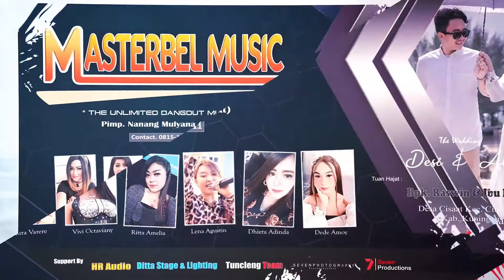INSTRUMENT - Masterbel Music || Live Cisaat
Live Show "MASTERBEL MUSIC" Pimp. Kang Nanang Mulyana   ///   Acara Resepsi Pernikahan Desi Deswanti & Mukson Ali Nurdin   ///   Putri Bpk. Raswin Sugiri & Ibu Iwi Kaswi   ///   Putra Bpk. Mukhlisin & Ibu Soimah   ///   Diselenggarakan Pada Hari Jum'at 18 Maret 2022   ///   Bertempat Dikediaman Mempelai Wanita Dusun 1 RT 04 RW 02 Desa Cisaat Kec. Cibingbin Kab. Kuningan